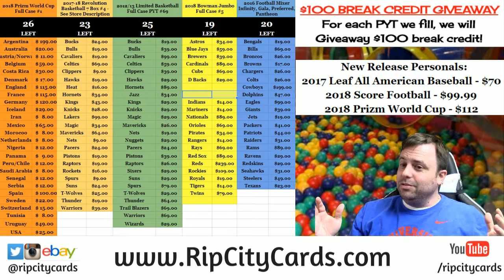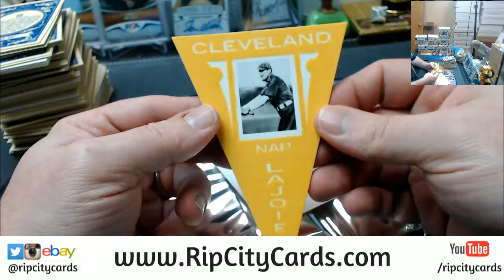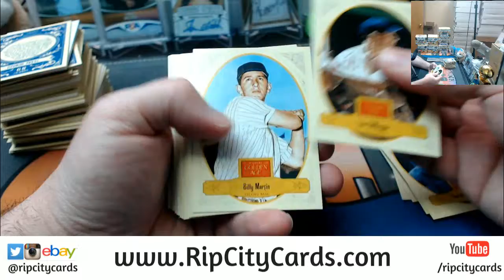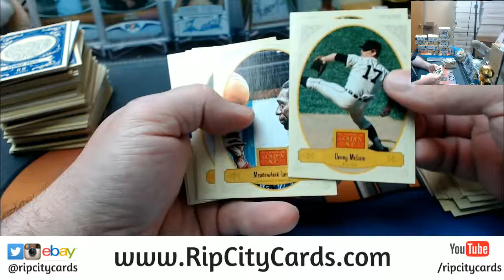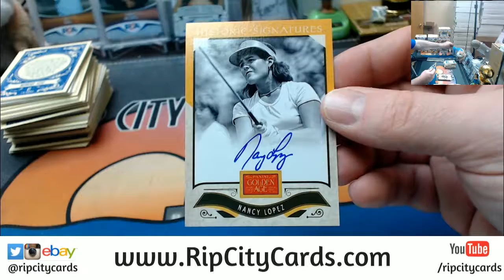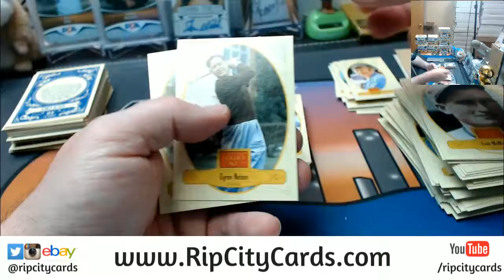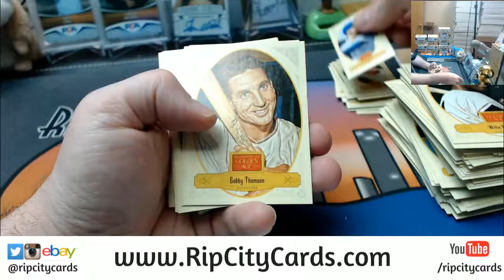2012 Golden Age Personal